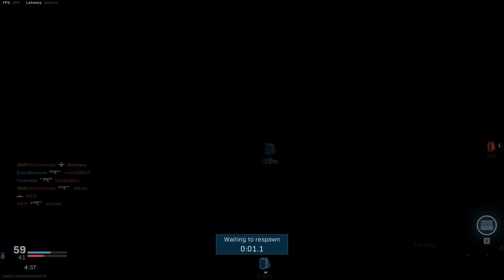สไนเปอร์บุกยิงจนยับ โคตรมันส์! 42Kill | HDR - Call of Duty Modern Warfare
ปกติจะลงแต่ปืนกลครั้งมาเปลี่ยนมาเป็นสไนเปอร์กันบ้างนะครับ มั่นใจได้เลยว่ามันส์แน่นอนตอนแรกก็ไม่ค่อยชินกับสไนแต่พอเล่นไปสักพักดันติดซะงั้น ฮ่าๆ เราไปรับชมพร้อมกันเลยดีกว่า ลุยยย!